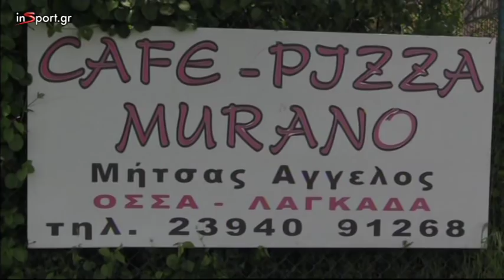Νέστωρ 'Οσσας - Ποντιακός Πολυδενδρίου 3-1 (φάσεις)